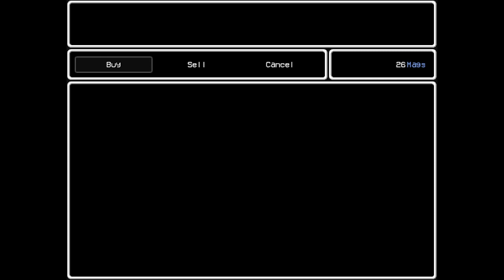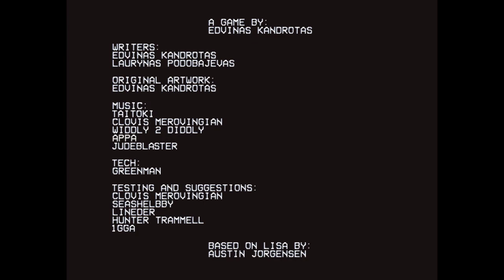Dish Streams - LISA The Pointless (Final Session)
Final session of LISA the Pointless playthrough. Always a grand time. Will be doing another one once Monster Update comes out.